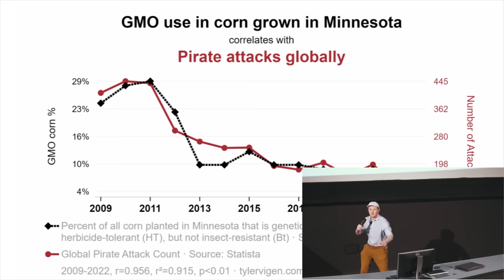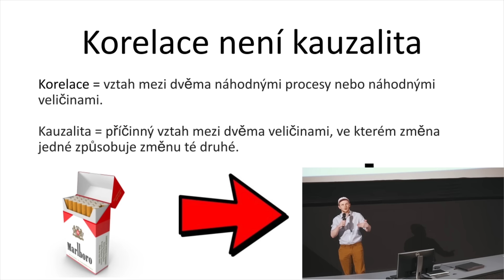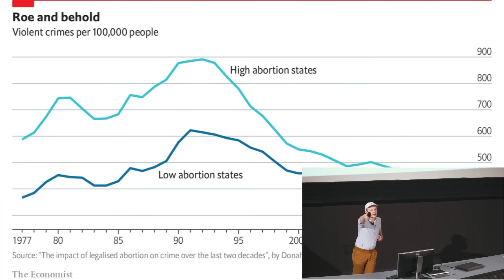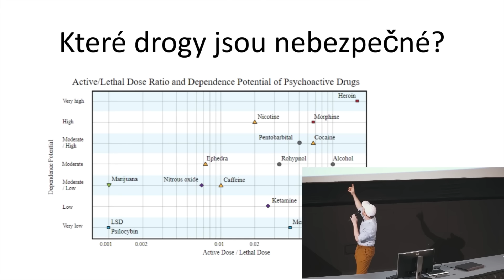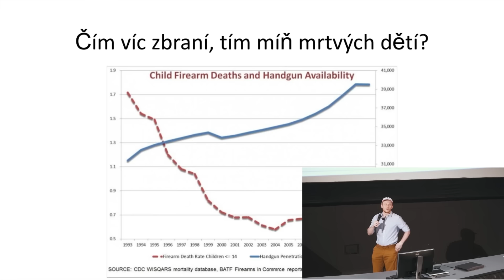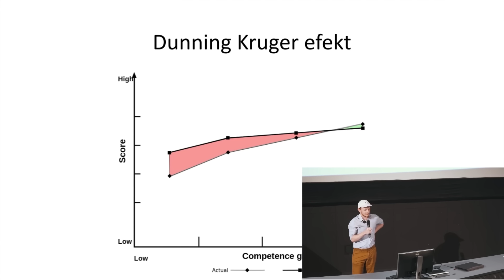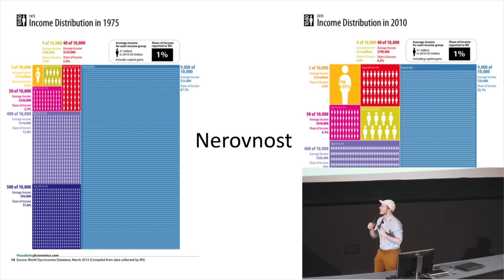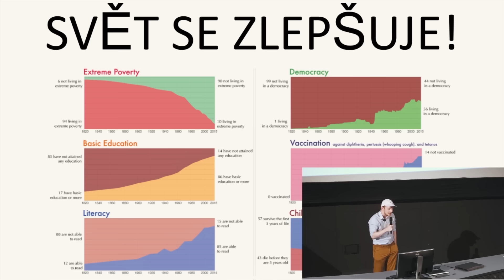TOP 5 statistik, které vám ZMĚNÍ ŽIVOT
- Celá videa, bez cenzury, s předstihem 🎬
- Propojení všech videí s Apple a Google podcasts 🔊
- Exkluzivní přednášky o debatování a argumentaci 🧠
- Záznamy z live streamů 🖥
- Možnost se mnou debatovat o čemkoliv 💖
- Sleva 10% na veškerý merch 💰

Podpořit mě můžete buď na číslo účtu, přes Bitcoin, nebo na HeroHero.
- IBAN: CZ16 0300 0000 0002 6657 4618 (SWIFT CEKOCZPP)
- Bitcoin LN:
lnurl1dp68gurn8ghj7amhwuhxzmnevdhkjm3wvdaz7ctsdyhkc6t8dp6xu6twvuhkcmn4wfkz7vps8qcnwefnvvknwepsxsknge3nvyknjwpsvvkkgc3exyunjdfsxq6xycczh4h5l